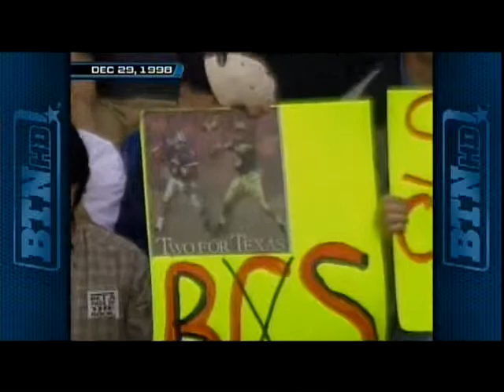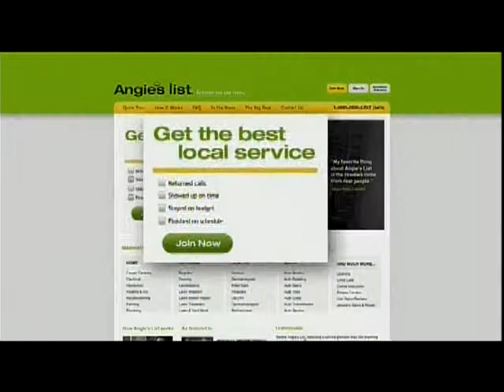Purdue vs Kansas State AlamoBowl 1998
This is a broadcast, telecast, and production of ESPN and is being rebroadcasted by The BIG 10 Network. We do not claim ownership of any kind therefore we do not profit from it in any way.